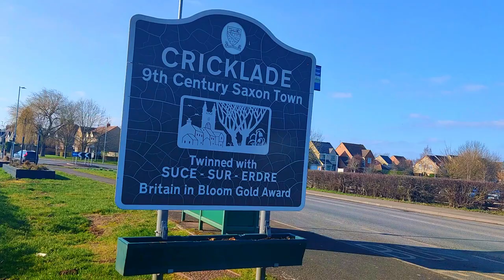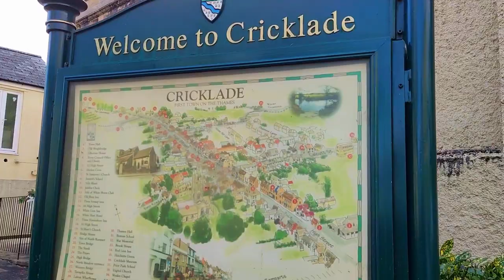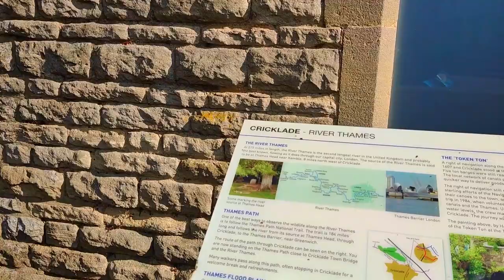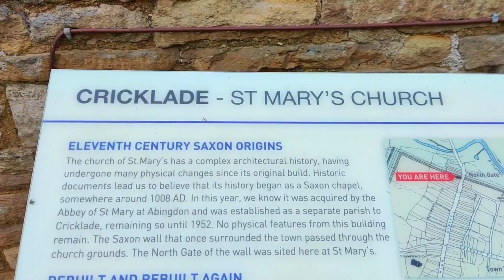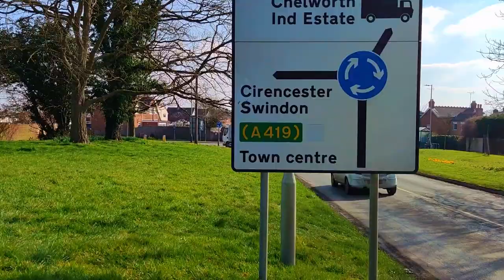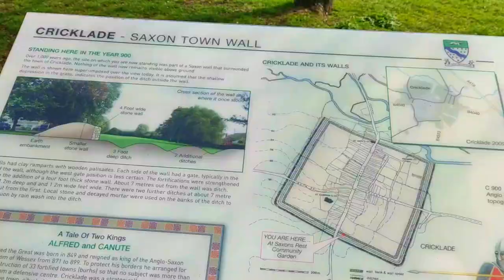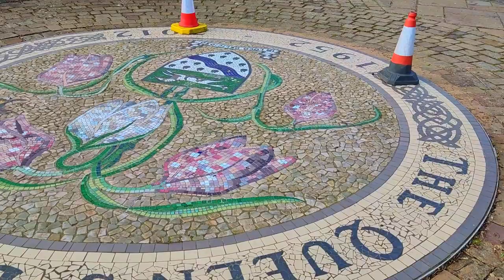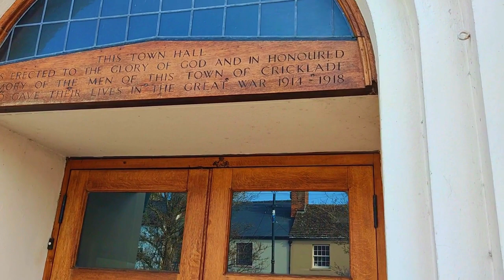CRICKLADE: 9th CENTURY SAXON TOWN | Walking Tour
Cricklade is a small historic 9th century Saxon town, lying just outside the Cotswolds 'Area of Outstanding Natural Beauty'. It is the First Town on the River Thames and the Southern Gateway to the Cotswolds. It is Situated in north Wiltshire, England, midway between Swindon and Cirencester.
Enjoy the walking tour on a chilly February afternoon.